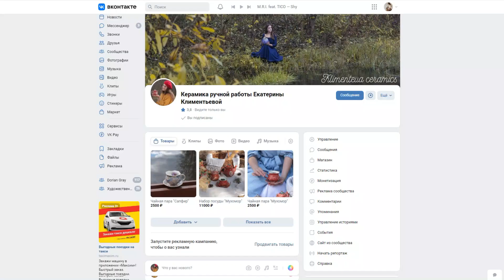Лепим ОЧЕНЬ КРАСИВУЮ вазу из глины.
Я провожу индивидуальные консультации для начинающих и мастеров, почитать про них подробнее можно
Также у меня есть формат ОНЛАЙН обучения керамике, узнать все подробности можно